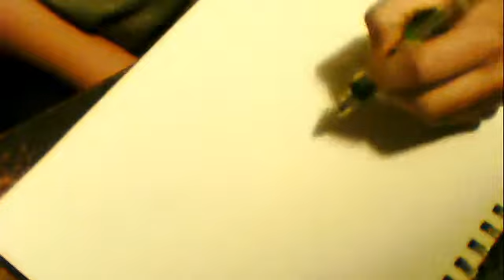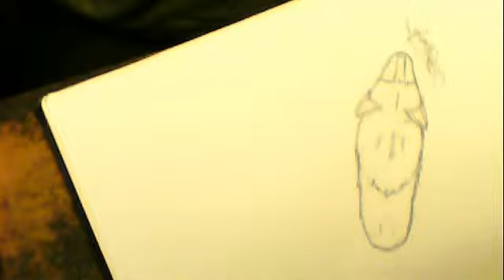how to draw wolf laying down in perspective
redfangninja's webcam video February 23, 2011 04:04 PM